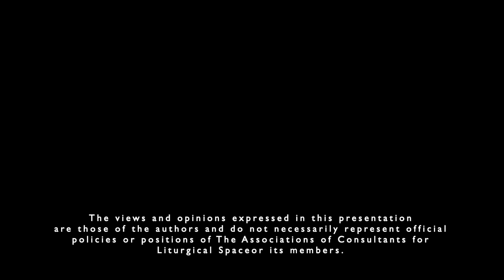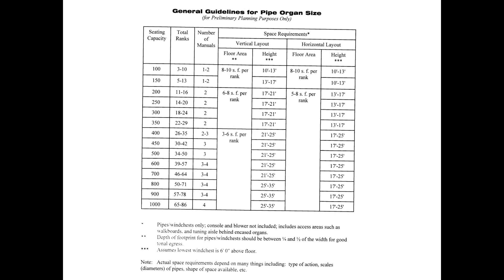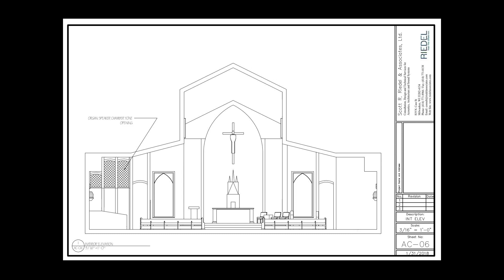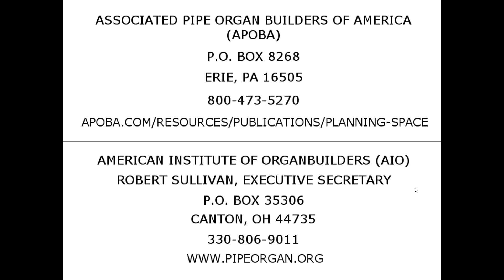"Church Organs - Selection, Design, Location and Layout Considerations" by Scott R. Riedel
This video is a webinar within an ongoing Webinar Series for the Association of Consultants for Liturgical Space.

Our Webinar Topic:
The organ is an instrument used for centuries to help express our faith in liturgy and song.  There are a great many types of organs available, and a host of options for the selection and design of instruments.  The objective is to assist worship space architects and planners in designing functionally and acoustically appropriate spaces for organs.  Descriptions of and considerations for digital and pipe organs will be included.  Related topics discussed will include organ types, size, space allotment, location, proximities, layouts, as well as acoustic considerations, technical infrastructure, aesthetics, and care and maintenance factors.

Our Presenter:
Scott Riedel graduated from the University Of Wisconsin-Milwaukee School of Architecture and the Wisconsin Conservatory of Music.  He is Organist-Choirmaster at Christ Church, Episcopal, Whitefish Bay, Wisconsin, and has taught the Science of Acoustics course at Columbia College Chicago.  Mr. Riedel has consulted on the design and installation of hundreds of new, rebuilt, and re-located heritage pipe organs throughout the United States.  He is published in the “GIA Quarterly”, “The Diapason”, “CrossAccent” (Association or Lutheran Church Musicians), and the Yale Institute of Sacred Music “Review” magazines.  He has presented lectures on acoustics and organs to the Association of Lutheran Church Musicians, National Association of Pastoral Musicians, American Guild of Organist, American Institute of Architects, and The Acoustical Society of America.

The Association of Consultants for Liturgical Space:
ACLS members are liturgical consultants, artists, architects, and other professionals. We come from a variety of fields and backgrounds including the arts, art history, architecture, education, liturgy, and pastoral work. We are passionate about and active in the ministry of church art and architecture.